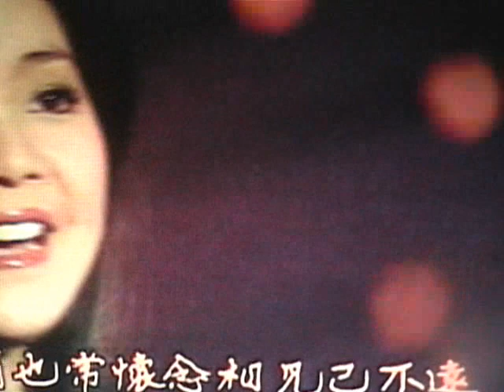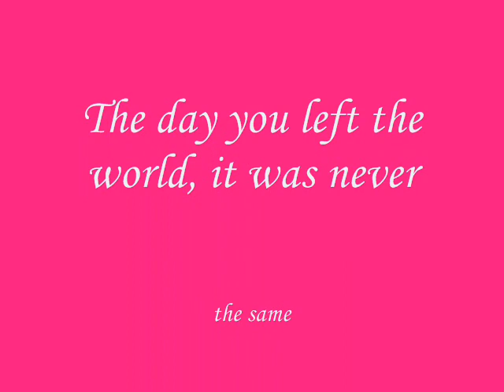Teresa Teng music video. - 相見在明天